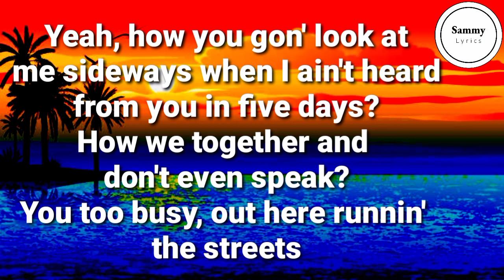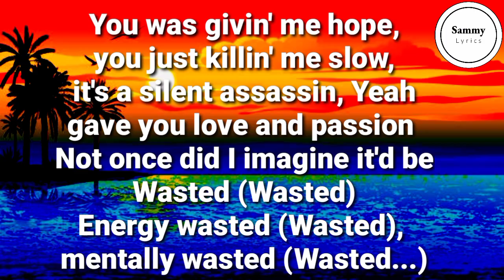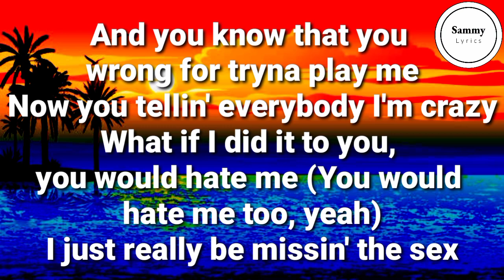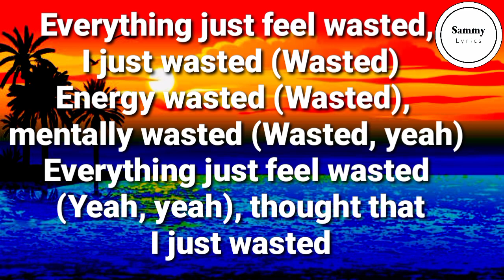Coi Leray - Wasted (Lyrics)